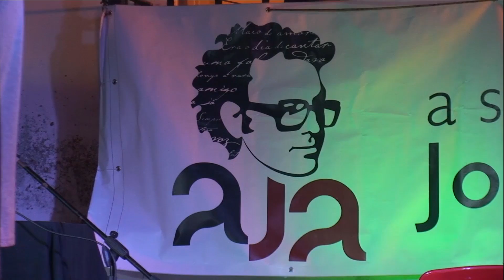Tiago Fernandes e Amigos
Tiago Fernandes com Miguel Branco e Pedro Ricardo
A utilização de um excerto do tema "Geracao Hipocrisia", do artista Bob Da Rage Sense, é da exclusiva responsabilidade dos artistas em palco, não tendo sido usada com o intuito de usurpar os direitos de autor constantes da mesma.
O espectáculo em questão foi de homenagem ao José Afonso não tendo havido lugar a pagamentos nem a músicos nem a videógrafos presentes no evento.
Trata-se apenas de uma iniciativa do núcleo de Santarém da Associação José Afonso, não tendo havido, nem havendo qualquer ganho financeiro por parte de nenhum dos intervenientes.